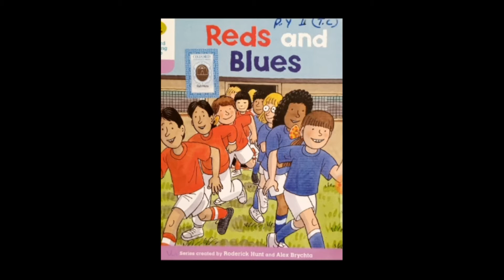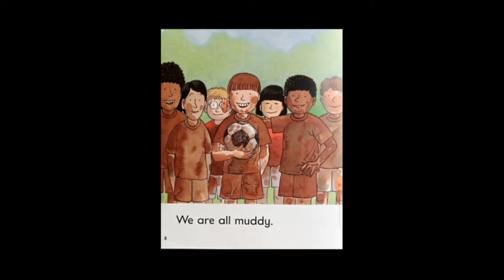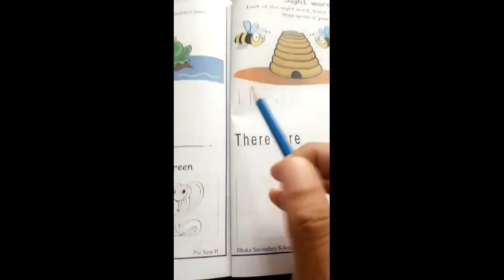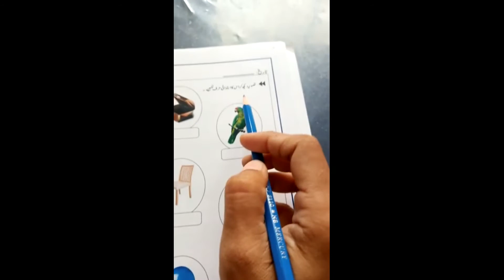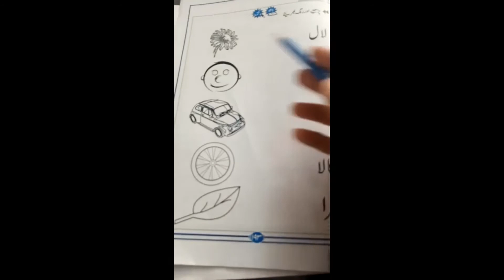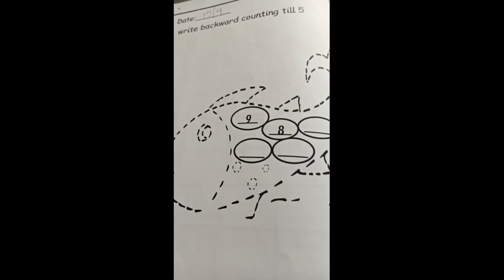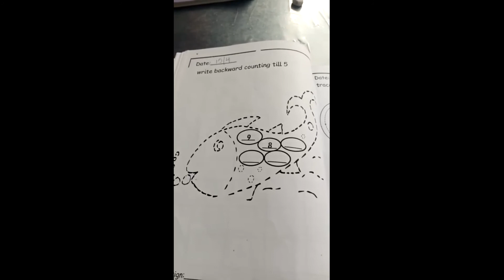P Y II April Week 2